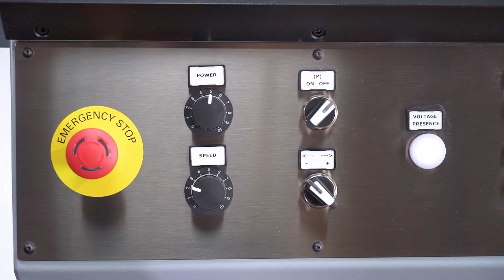DB22 - Drawbench | Lorenzato